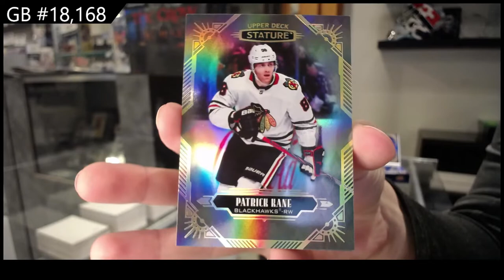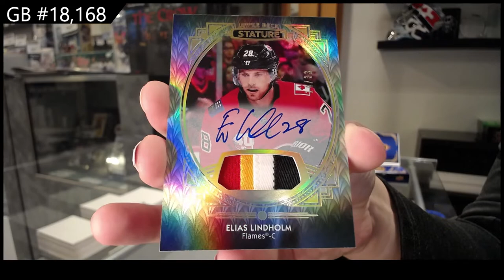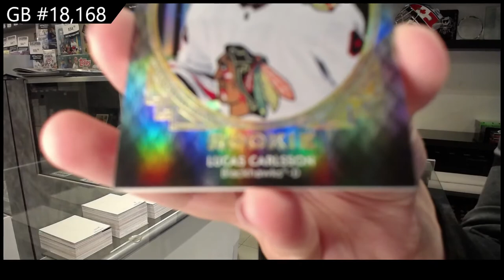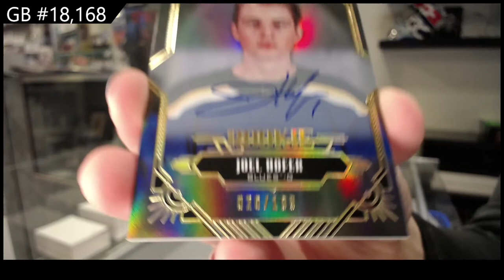20-21 Upper Deck Stature Hockey 2 Box Break - CNC #18,168